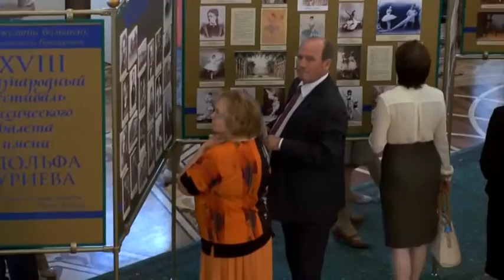Большой театр Беларуси выступил в Казани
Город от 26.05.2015